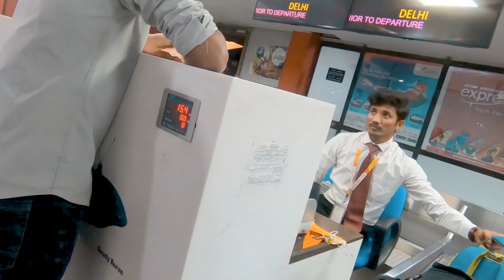MY FIRST TIME FLIGHT EXPERIENCE | Flight journey tips in Tamil | CBE to DELHI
In This video ur going to watch my first time flight experience i hope u guys like this video ..